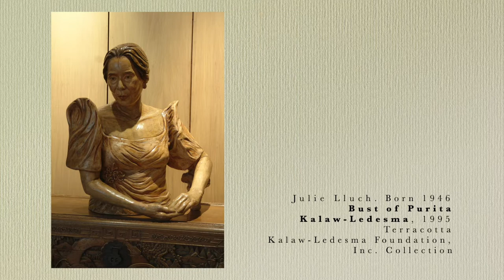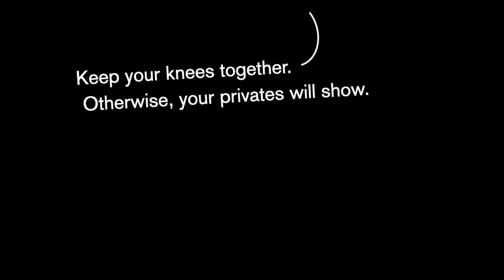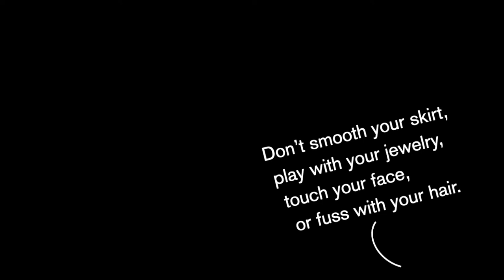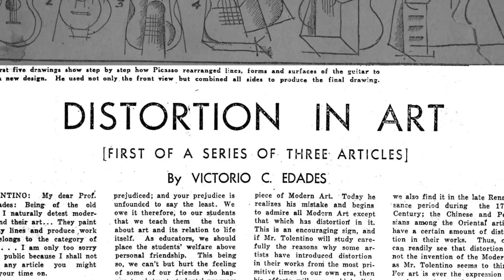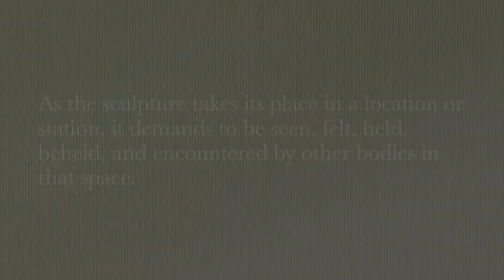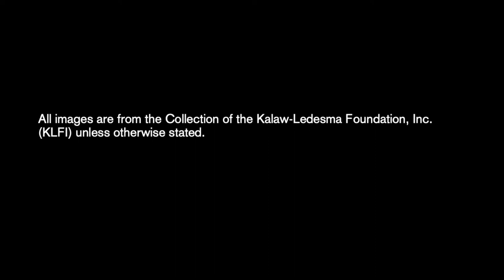BRIDGING THE GAP | Flaudette May Datuin on Julie Lluch's Bust of Purita Kalaw-Ledesma | UP DAS, KLFI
The speaker for this episode of 𝘉𝘳𝘪𝘥𝘨𝘪𝘯𝘨 𝘵𝘩𝘦 𝘎𝘢𝘱: 𝘝𝘪𝘦𝘸𝘴 𝘢𝘯𝘥 𝘝𝘰𝘪𝘤𝘦𝘴 𝘰𝘯 𝘢𝘯 𝘈𝘳𝘵 𝘊𝘰𝘭𝘭𝘦𝘤𝘵𝘪𝘰𝘯 is University of the Philippines Professor Flaudette May Datuin. Here she discusses the work titled 𝘉𝘶𝘴𝘵 𝘰𝘧 𝘗𝘶𝘳𝘪𝘵𝘢 𝘒𝘢𝘭𝘢𝘸-𝘓𝘦𝘥𝘦𝘴𝘮𝘢 (1995) made by Julie Lluch, an artist well-recognized for her terracotta sculptures.

Listen to Prof. May as she brings us closer to the sculpture--see how its lines may well evoke distance, barriers, or boundaries that may or may not be crossed. Walk with her as she asks questions like, "How many sessions did it take for Kalaw-Ledesma to sit for Julie Lluch? And while the sitting was in session, did they talk? Or did they work together in comfortable silence? If they did talk, what did the two accomplished women talk about?"

Flaudette May Datuin, PhD is Professor of the Department of Art Studies, College of Arts and Letters, UP Diliman. Aside from courses on art and society, art theory and aesthetics, art history, and art criticism, she teaches an interdisciplinary course on Disaster Risk Mitigation, Adaptation and Preparedness Strategies (DRMAPS) based at the UP College of Engineering. Her current research interests include gender issues in the arts, art and ecology, and art and healing.

This video is part of a series of 10 episodes presented from 18 January to 28 February 2021 on the works of artists Nena Saguil, Julie Lluch, Ofelia Gelvezon-Tequi, and Napoleon Abueva. The speakers are Patrick Flores, Flaudette May Datuin, Charla Rochella Saamong, Mark Louie Lugue, Ma. Rita Gudiño, Maricor Soriano, Eufracio Abaya, Tessa Maria Guazon, Angela Baguilat, and Norma Respicio.

𝘉𝘳𝘪𝘥𝘨𝘪𝘯𝘨 𝘵𝘩𝘦 𝘎𝘢𝘱 is titled after a chapter in Purita Kalaw-Ledesma and Amadis Ma. Guerrero’s book 𝘛𝘩𝘦 𝘚𝘵𝘳𝘶𝘨𝘨𝘭𝘦 𝘧𝘰𝘳 𝘗𝘩𝘪𝘭𝘪𝘱𝘱𝘪𝘯𝘦 𝘈𝘳𝘵 (1974). It annotates the public outreach efforts of the Art Association of the Philippines, an organization of artists founded by Kalaw-Ledesma in 1948. The title resounds at present, where remote teaching and learning continue to be observed. Educators have emphasized the importance of “bridging the gap,” or compensating for the challenges posed by distance education in the time of a pandemic. Offering voices and views, the program is an attempt to ease transactional distance by establishing presence and connectivity, in the midst of our virtual encounters with art and others.

This initiative is made possible through the support of UP Diliman OICA.

UP Diliman Department of Art Studies

Kalaw-Ledesma Foundation, Inc. (KLFI)